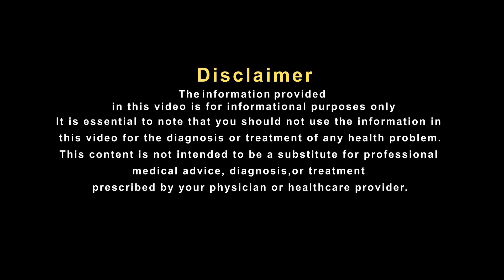गठिया के रोग में फायदेमन्द है ये जड़ी बूटियों से बना नुस्खा!